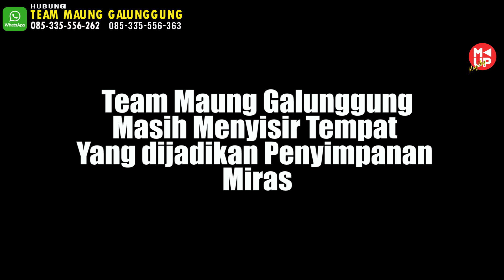CILEMBANG Terus dan terus Gak ada Habis - Team Maung Galunggung